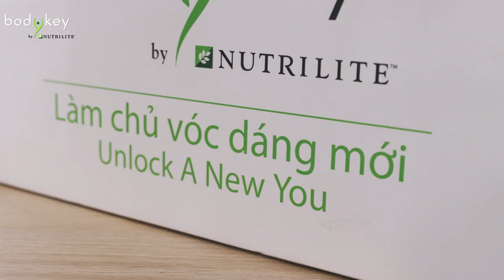[Official] - BodyKey Flash Mob - 2018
Tìm hiểu thêm về chương trình Quản Lý Cân Nặng BodyKey tại hoặc gọi đến hotline: 18001700 để được tư vấn kỹ hơn nhé.

BodyKey - Làm chủ vóc dáng mới, dễ mà vui.